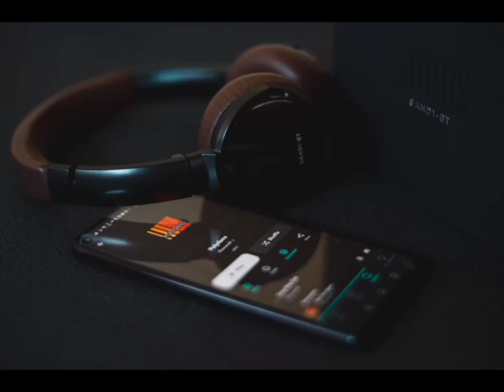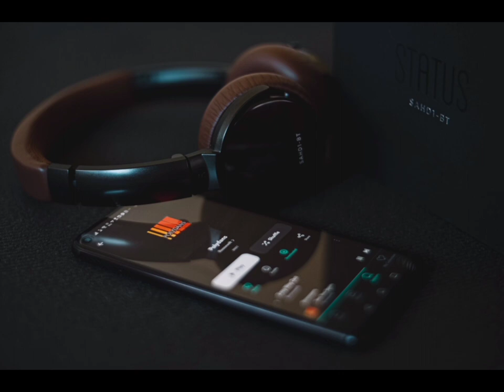Mercy - Badshah | Slowed Reverb | Latest Hit song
Let's enjoy latest slowed Reverb song